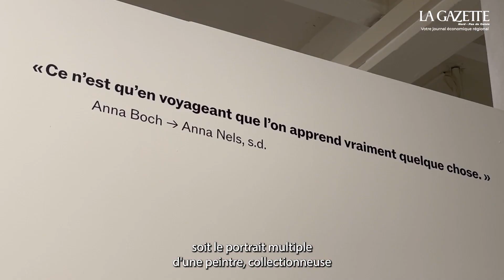Exposition « Anna Boch, un voyage impressionniste »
Le Mu.ZEE à Ostende présente jusqu’au 5 novembre une superbe exposition dédiée à Anna Boch, soit le portrait multiple d’une peintre, collectionneuse et mécène qui occupe une place marquante dans le post-impressionnisme des 19e et 20e siècles.